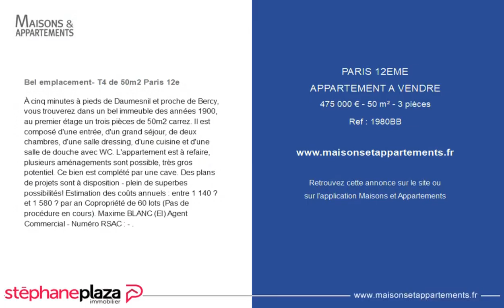PARIS 12ÈME - APPARTEMENT A VENDRE - 475 000 € - 50 m² - 3 pièce(s)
Référence : 1980BB

Bel emplacement- T4 de 50m2 Paris 12e

À cinq minutes à pieds de Daumesnil et proche de Bercy, vous trouverez dans un bel immeuble des années 1900, au premier étage un trois pièces de 50m2 carrez. Il est composé d'une entrée, d'un grand séjour, de deux chambres, d'une salle dressing, d'une cuisine et d'une salle de douche avec WC. L'appartement est à refaire, plusieurs aménagements sont possible, très gros potentiel. Ce bien est complété par une cave. Des plans de projets sont à disposition - plein de superbes possibilités! Estimation des coûts annuels : entre 1 140 € et 1 580 € par an Copropriété de 60 lots (Pas de procédure en cours). Maxime BLANC (EI) Agent Commercial - Numéro RSAC : - .

Cette annonce vous est proposée par l'agence Stephane Plaza - Agence Paris 6 / SPI Quartier Latin

|2751649|